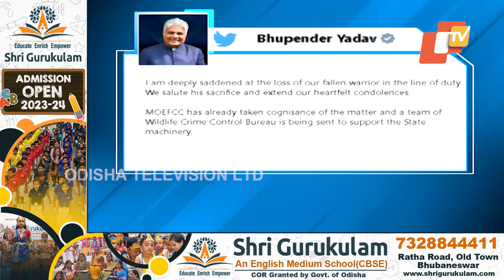Similipal forester killing | Locals gherao Minister Sudam Marndi